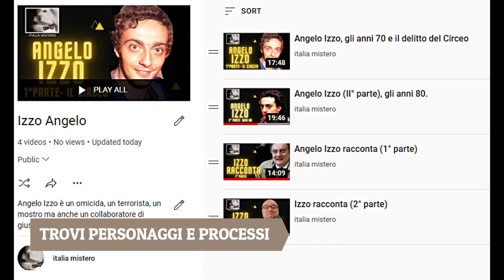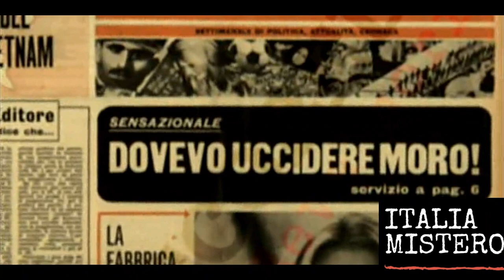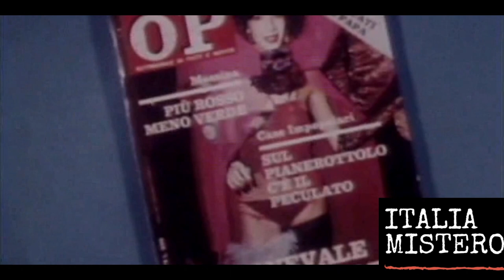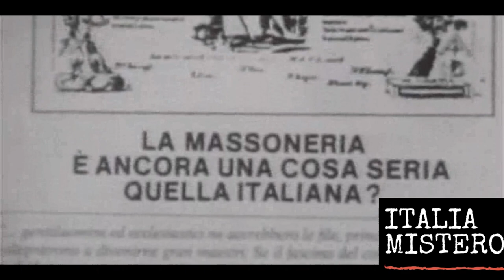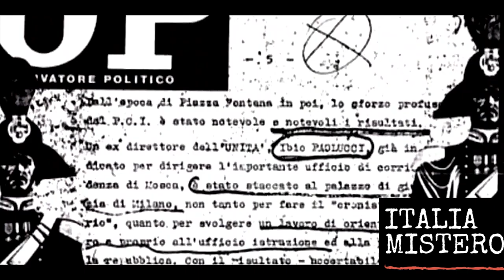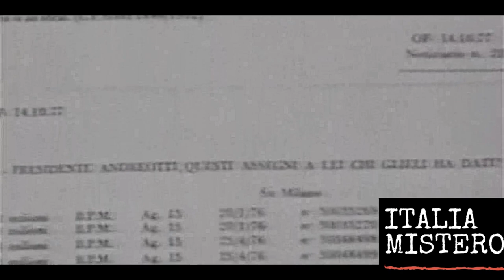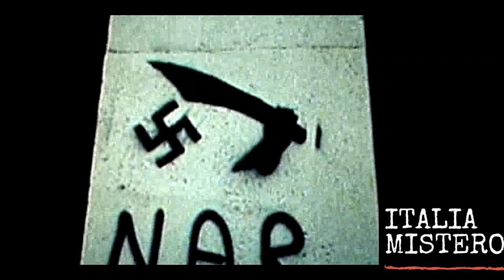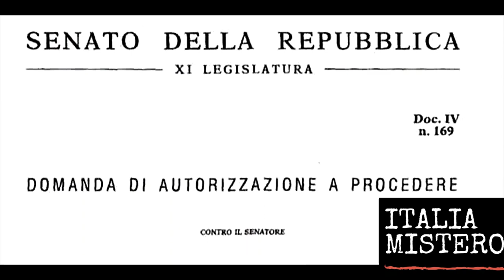Chi ha ucciso Pecorelli ? (Mafia,Magliana,P2 e servizi...)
Chi ha ucciso Mino Pecorelli? Mafia, magliana, P2, servizi e politica: tutti accusati e nessun colpevole.
Pecorelli è l'uomo che tutti vogliono morto.